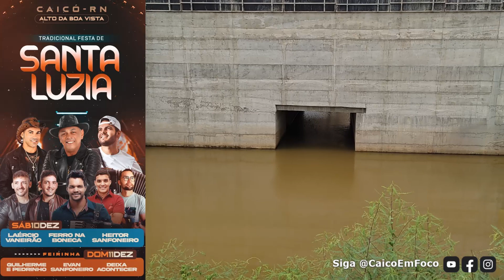Veja como está o andamento das obras da Barragem Passagem das Traíras em 30 de novembro de 2022.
Veja como está o andamento das obras da Barragem Passagem das Traíras  em Jardim do Seridó nesta quarta, 30 de novembro de 2022.